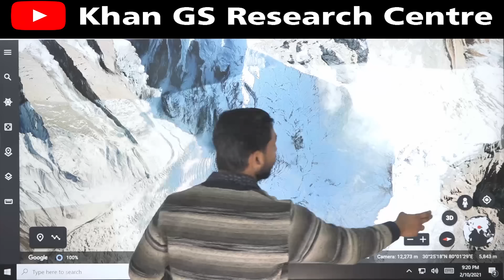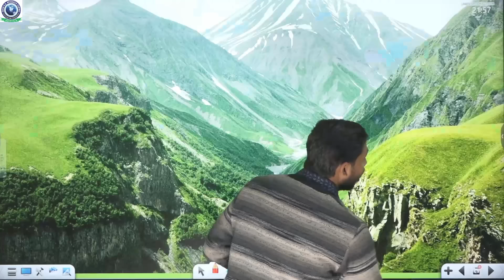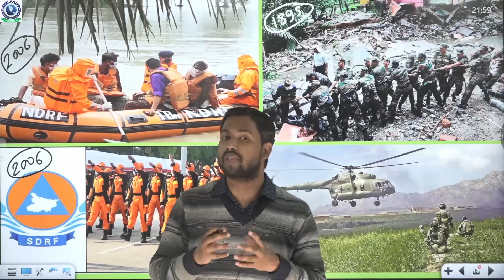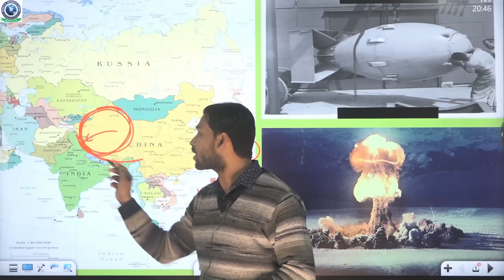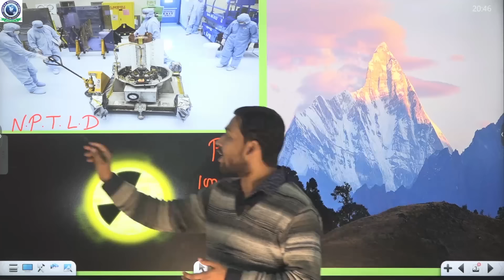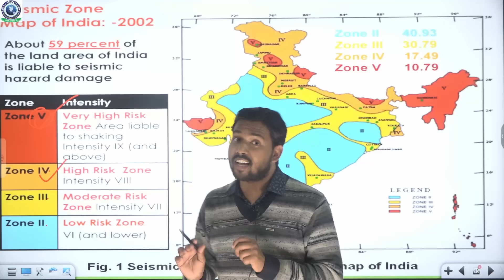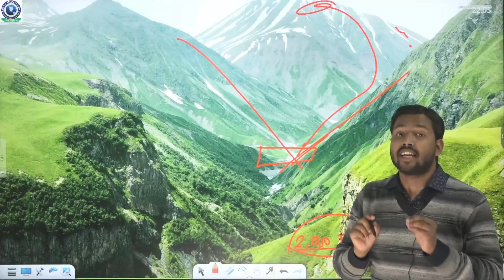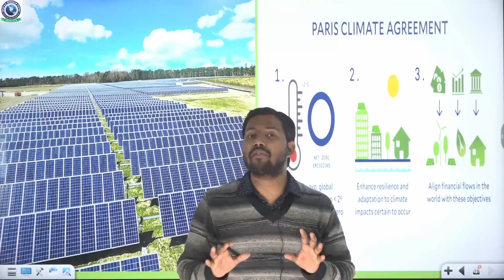Uttarakhand Tragedy 2021 | Chamoli Glacier | Ravi Chopra committee | nuclear Device in Nanda Devi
About Video :-